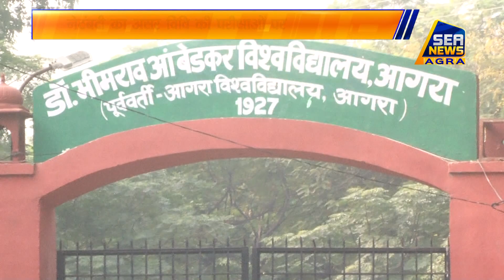नेटबंदी का असर विवि की परीक्षाओं पर